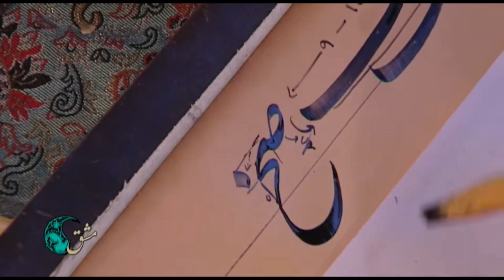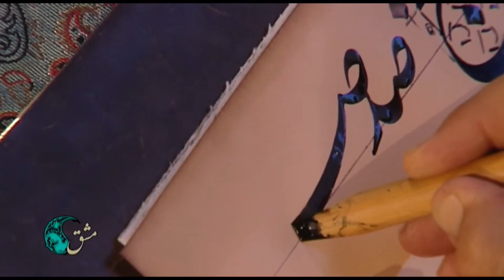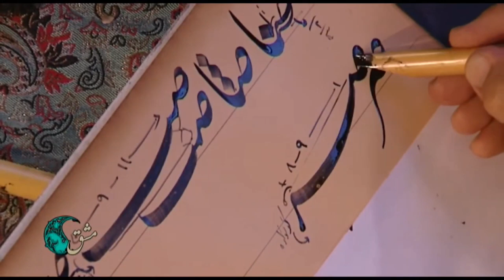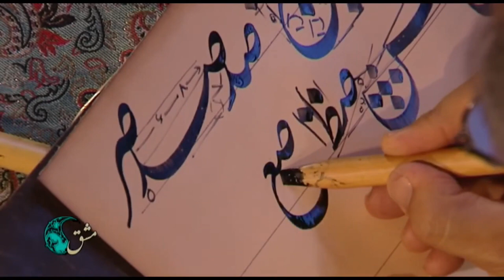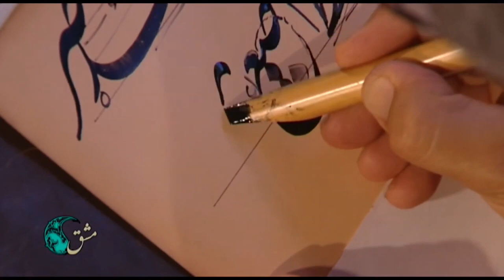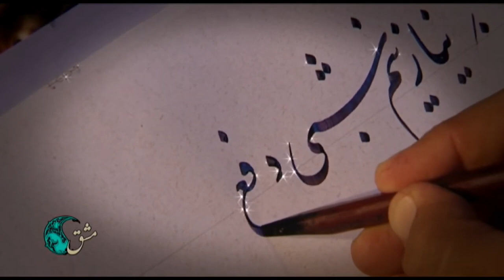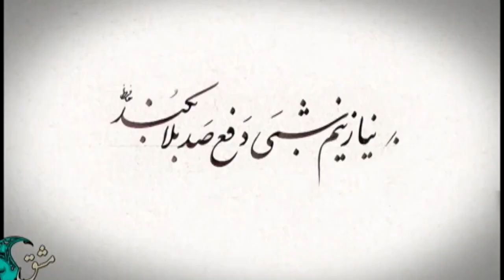.Nastaliq_calligraphy_خط_نستعلیق pen_calligraphy_Free_teaching_ zain ali raza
نہج البلاغہ || حکمتیں || فرمان امام علی || سنہری حروف|

Beautiful birds voice | very beauti birds | international birds | fighting birds
|| Moral stories || Islamic motivational stories || kids story
english stories
english stories and telugu stories, english stories and fairy tales,
english stories and cartoon,
english stories and conversation,
 english stories and rhymes,
 english stories and moral,
english stories and kannada stories, english stories and movies,
english stories and,
english stories and poems,
english stories and videos
myfirstvlo#سبقآموزکہانیاںandreas